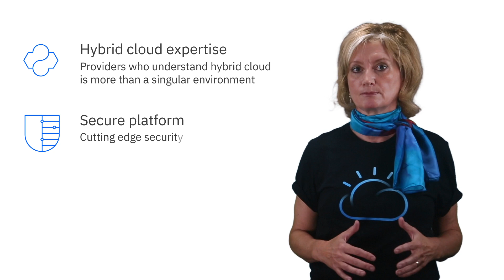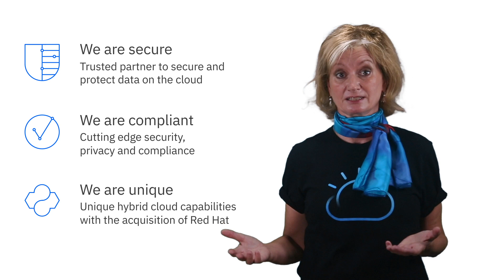Data protection and compliance with IBM Cloud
As more and more enterprises begin moving their workloads to the cloud, they will need to ensure their data is secure and meets both the regulatory compliance and internal governance requirements.

In this video, Janice Fischer with IBM Cloud explains how IBM Cloud provides the security, privacy, and compliance programs to address your needs around the world regardless of what cloud environment you are operating in.